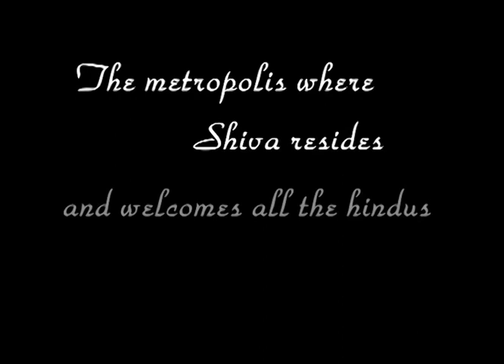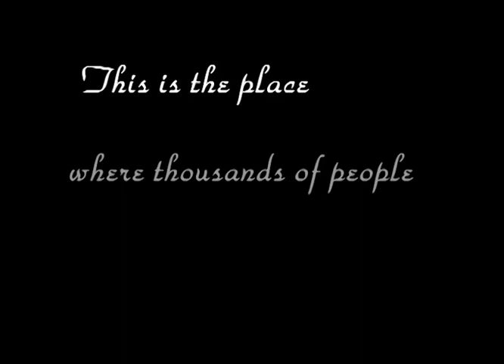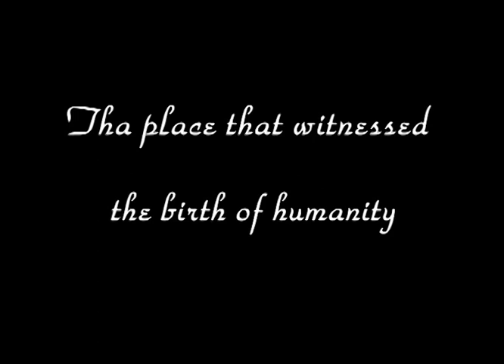Varanasi: the Last Transit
Varanasi — the oldest inhabited city on Earth and regarded as holy by Hindus. Thousands of Hindus stream to this sacred place to meet their end. The Ganges river is the center of life in this city. Every day, it receives the people prayers as they enter the water.